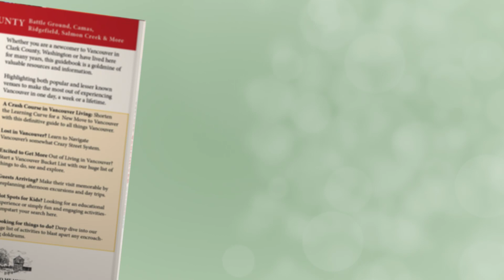Explore Vancouver WA Book Trailer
Vancouver Washington book trailer for new book, Explore Vancouver Washington.  Includes the top attractions in Vancouver and the must see destinations in Clark County .

Historic information sites, markers and monuments that will deepen your appreciation of Vancouver’s vital contribution to Pacific Northwest History.

Vancouver is one of the few cities in the United States that can boast of a popular National Park just blocks away from its City center. in 2019 (pre-covid) over a million visitors explored this 300 plus acre park.

• The Reconstructed Fort Vancouver is an in depth look at the major British frontier trading post which was the hub for fur trade from the Rockies to the Pacific Coast in the early 1800s.
• The Pearson airfield established in 1905 with a dirigible landing was only two years after the Wright Brothers first flight in 1903. The airfield continues today as one of the oldest active air fields in the country.
• Continue to Vancouver Barracks, site of the 160 year military presence where at least 60 officers stationed here became Army Generals playing significant roles in the Indian Wars, Civil War, two World Wars and other military conflicts as well as the birthplace for the first Army PX in the country.
• The 21 beautiful restored houses of Officers Row adjacent to the National Park is a city owned historical tribute to the U. S. Army presence here as well as being the largest collection of such houses in the United States.

Many of the streets, parks, schools, museums and even libraries in the city are named after historical figures from the Lewis and Clark expedition (the county is named after William Clark); Dr. John McLoughlin (the father of Oregon) to General Ulysses S. Grant, to George C. Marshall and beyond.